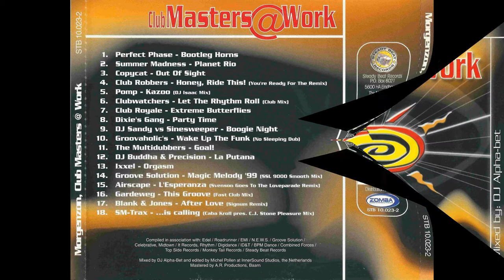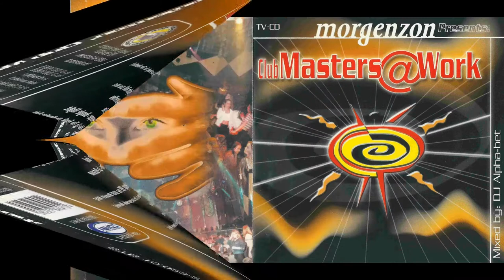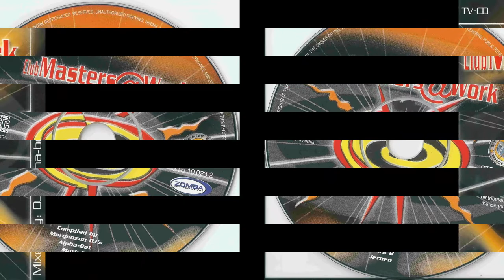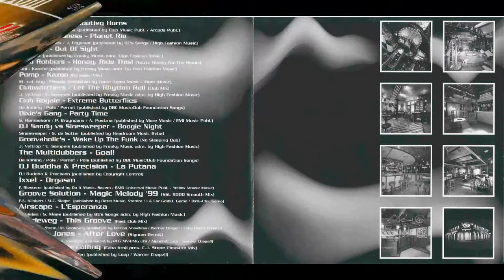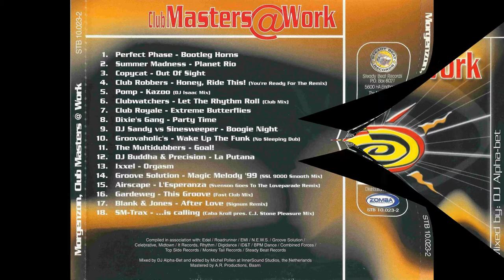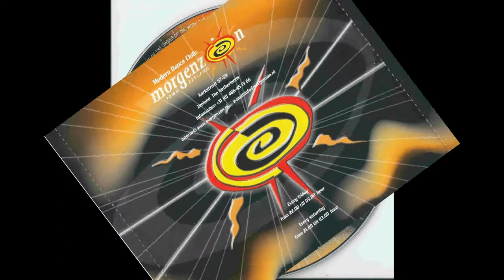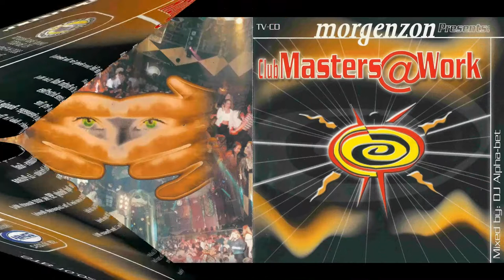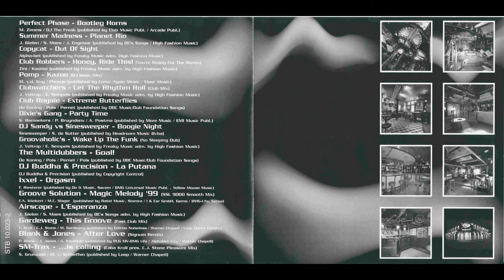Morgenzon club Master @ Work.